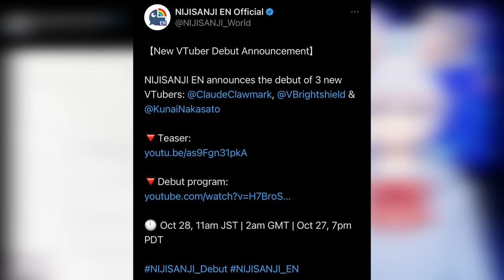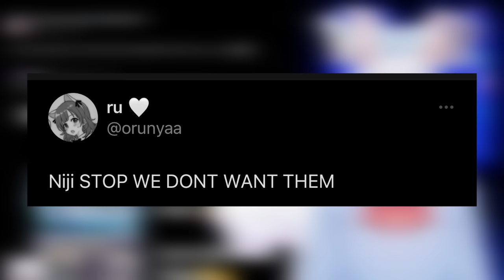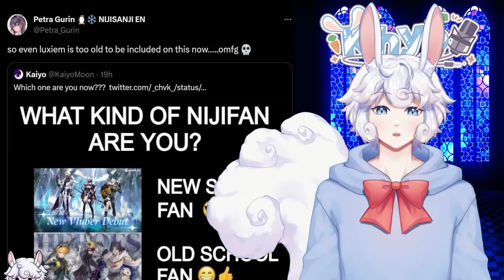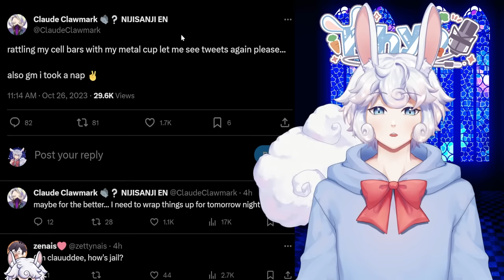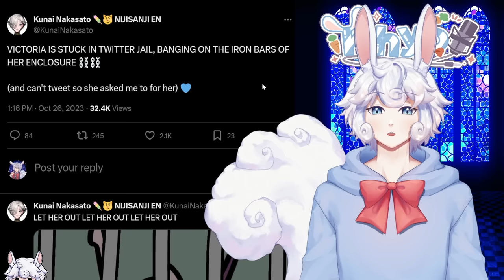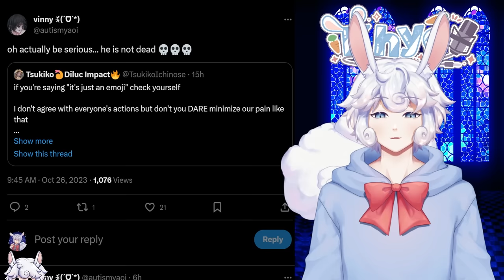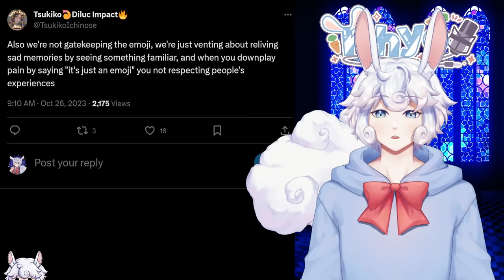Nijisanji's New Group Already Upset People...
Nijisanji's newest group announced last night already has run into issues...

ʟɪɴᴋs -
Nijisanji's New Group: (0:00)

Two of them in Twitter Jail: (4:33)

New Niji Vtubers Already Upsetting People: (5:18)